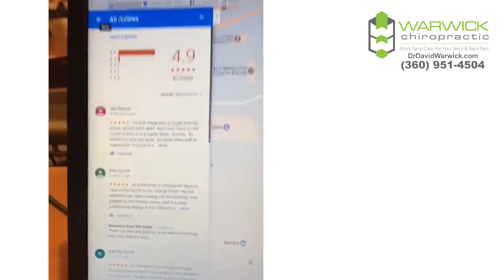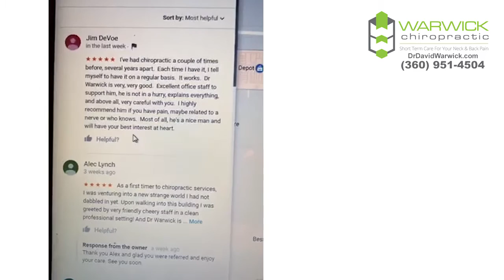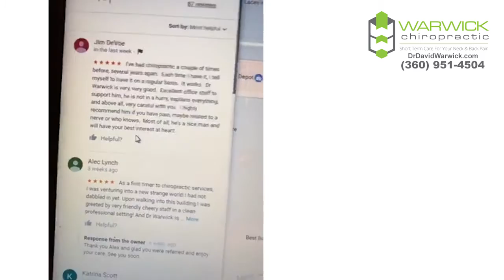Simple But Profound Patient Adjustment Review Dr David Warwick Seattle Tacoma Lacey WA Chiropractor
Look At What I Found...Nice Surprise. This Is Why I Do What I Do For Pain Relief for your back or neck pain.

With personal care and a gifted touch Your Lacey Olympia WA Chiropractor Dr. David Warwick at Warwick Chiropractic gets to the cause of your problem and pain. Dr. David Warwick DC provides his patients a unique, personalized, safe and effective Full Body Chiropractic Adjustments, Extremity Adjusting, Manual Traction, Spinal Distraction/Traction, Manual Therapy, Joint Mobilization & Therapeutic Activity Education.

So consider this...If you are experiencing pain in your back, neck or even headaches or possibly arm or leg pain it may be time to get some help. Sometimes it can be as simple as ONE Visit but of course when working with a client for at least half a dozen sessions to make the most changes to their gait, posture, biomechanics and pain levels results vary patient to patient.

People find RELIEF at Warwick Chiropractic where Your Lacey Olympia WA Chiropractor Dr. David Warwick helps people from all over the world. We are located 8730 Tallon Lane NE #104 Lacey WA 98516 just South of Seattle-Tacoma Airport (Sea-Tac) near the Capital City of Olympia WA.

Get to Lacey Olympia WA and get the relief you deserve. We look forward to meeting you in person at Warwick Chiropractic. There’s a reason Dr. David Warwick was voted #1 Best In Lacey WA Chiropractor!  See you soon.

Thank you for visiting our YouTube channel.  Here’s to helping you feel better faster.